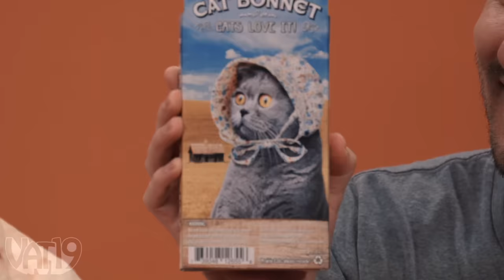7 Gifts So Dumb, They’re Actually Awesome • White Elephant Show #4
The white elephant gift show is back with some of the dumbest gifts we could find!

In this episode of the white elephant gift exchange, the Vat19 crew got a chance to open and steal all kinds of dumb, yet awesome, gifts! Find out which dumb gift everyone was trying to steal!